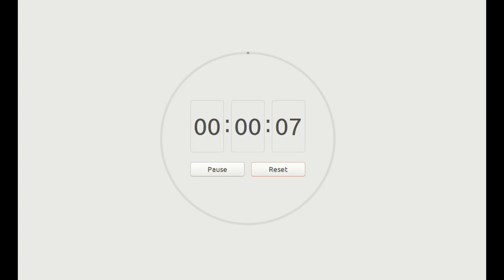Video 3 Tiếng tăng view 4000H xem cực nhanh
Video 3 Tiếng tăng 4000H xem cực nhanh